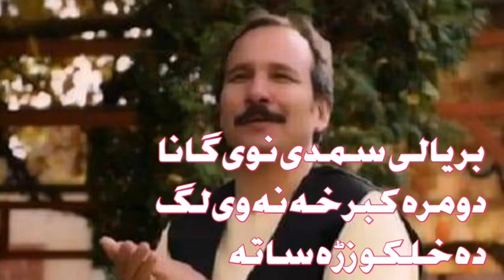Domra kiber khe newe